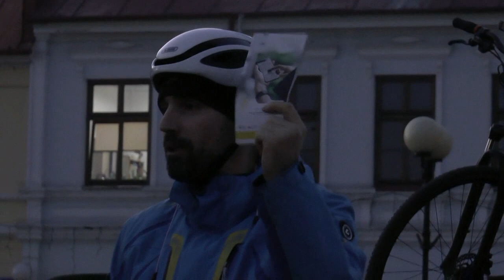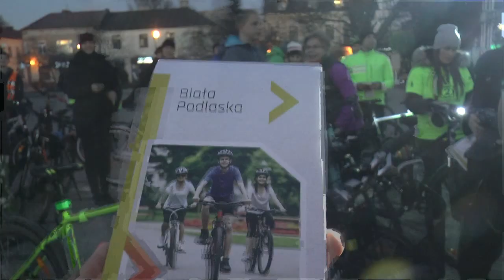Ruszyły treningi do Rowerowej Stolicy Polski !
21 marca odbyło się oficjalne rozpoczęcie treningów przed tegoroczną rywalizacją o Puchar Rowerowej Stolicy Polski.